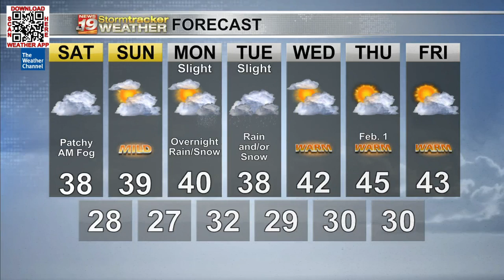Clouds and fog continues this weekend with next chance for sunshine not until at least Sunday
The Coulee Region will dry out but remain cloudy/foggy into the weekend